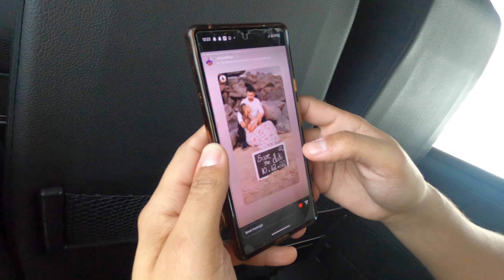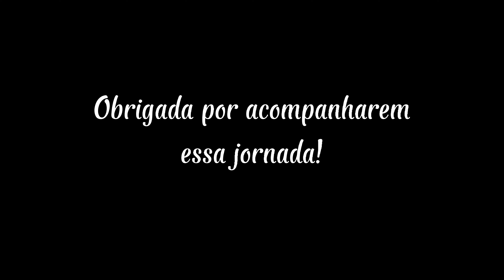CHEGANDO NO BRASIL DE SURPRESA! PARTE 2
Oiii, sou a Nicole e moro nos Estados Unidos desde 2017. Em Dezembro de 2022, eu e meu esposo fomos pro Brasil depois de dois anos longe sem ninguem saber. Foi uma surpresa e tanto!

Coloca ai nos comentarios qual foi a sua reação favorita! Se voce gostou desse video, nao esquece de se inscrever pra ficar sempre sabendo quando sair video novo.